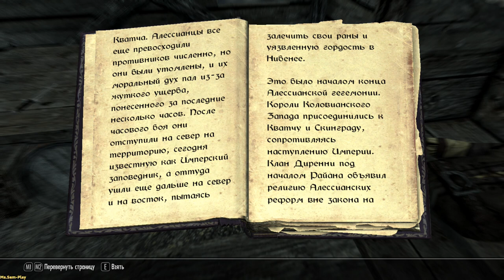TES V: Skyrim ➤ Madness(Безумие) №59